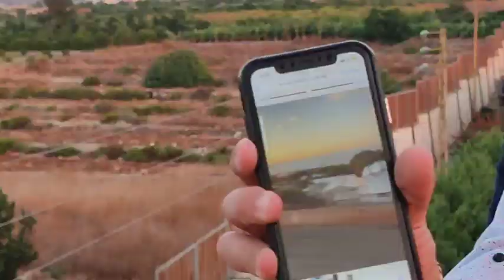اشتداد حدّة التوتر في الضهيرة جنوب لبنان!!